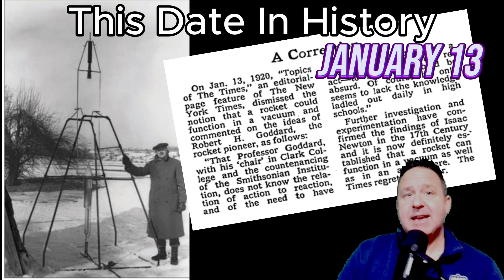Unforgettable Events: January 13 in History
Discover the most memorable events that have happened on January 13 throughout history. From famous birthdays to significant world events, this video will take you on a journey through history on this date.

Join us as we explore January 13 and learn about the people and events that have shaped our world. From historical figures to pop culture icons, you'll be amazed by all that has happened on this date. Don't miss out on this journey through time!

1610 Galileo Galilei discovers Callisto, 4th satellite of Jupiter
1630 Letters Patent issued to Plymouth Colony
1794 Congress changes US flag to 15 stars & 15 stripes
1869 Colored National Labor Union, 1st Black labor convention meets in Washington, D.C.
1888 The National Geographic Society is founded in Washington, D.C. for "the increase and diffusion of geographic knowledge"
1913 Delta Sigma Theta, the world's largest Black Women's Sorority is founded at Howard University, Washington, D.C.
1920 NY Times editorial (falsely) reports rockets can never fly
1930 "Mickey Mouse" comic strip 1st appears
1938 The Church of England accepts the theory of evolution
1942 Henry Ford patents a method of constructing plastic auto bodies
1942 World War II: First use of aircraft ejection seat by a German test pilot in a Heinkel He 280 jet fighter
1962 Chubby Checker's song "The Twist", credited with starting the Twist dance craze, goes to #1 in the charts two years after first reaching number one spot
1966 Robert C. Weaver, 1st Black person selected for cabinet by US President Lyndon B. Johnson (Housing and Urban Development - HUD)
1968 Johnny Cash performs for inmates at Folsom State Prison in Folsom, California; show is recorded for live album release
1976 American inventor Ray Kurzweil and the National Federation of the Blind unveil the Kurzweil Reading Machine, the first omni-font optical character recognition system
1978 NASA select its first American women astronauts
1982 Air Florida 737 took off in a snowstorm, crashes into 14th St Bridge in Washington, D.C., & falls into Potomac River, killing 78
1990 Douglas Wilder, 1st elected African American Governor inaugurated (Virginia)
1992 American serial killer Jeffrey Dahmer pleads guilty but insane
94 Tonya Harding's bodyguard, Shawn Eric Eckardt & Derrick Brian Smith arrested & charged with conspiracy in attack of figure skater Nancy Kerrigan
2000 Microsoft chairman Bill Gates steps aside as chief executive and promotes company president Steve Ballmer to the position
2007 Two thirds of the Venus's southern hemisphere suddenly brightened as something triggered aerosols to form at a furious rate.
2018 Early-morning ballistic missile alert sent across Hawaii in error, revoked after 38 minutes
2020 Queen Elizabeth II issues a statement saying she reluctantly supports Prince Harry and Meghan Markle's wish to live a more independent life
2021 President Donald Trump is impeached by the US House of Representatives voting 232-197, for “incitement of insurrection”, first time in history a US President is impeached twice
2021 World's oldest known cave painting of an animal - a pig, 45,000 years old, discovered in Leang Tedongnge cave, island of Sulawesi, Indonesia